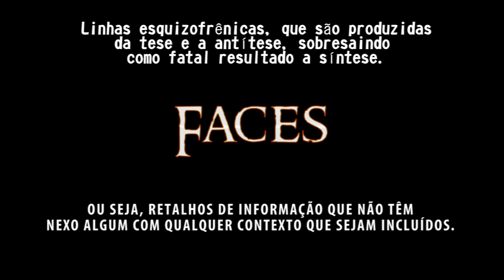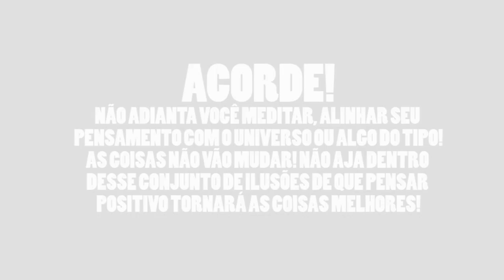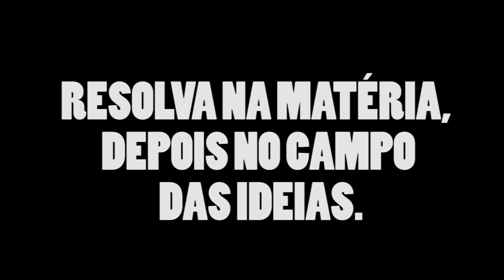ESQUERDA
A república por si só é um mar de lama.
No vídeo vocês poderão ver algumas características da malevolência esquerdopata instalada no país, Brasil, e mundo.